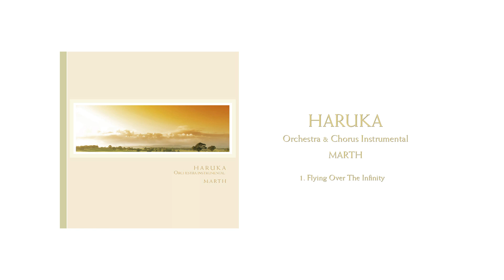HARUKA - Flying Over The Infinity(Track 1)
~Places to Download  Music~
~Places to Download  E-Book~
Second Book L'amore - I Will Love You Even After I’m Gone.

Neither do I belong to any country, any religion, any politics, any psycology and any philosophy.
If I have to say who I am, I am nothing but a part of the whole beings."
Message from MARTH

Since the first world release of 12-title instrumental albums in 2008, the music composed and produced by MARTH has moved the people of all over the world. The music coming through great awareness when he lost his beloved to terminal cancer not only brought solace to him but a heartfelt resonance to the world. His music is loved and highly appreciated by such healing professionals as natural doctors, therapists, healers, etc. of the world. That may be a proof of a depth of healing it can bring the people.
MARTH has brought out more than 80 titles of music, which includes "BEYOND EMBRACING DREAMS" & "BEAUTIFUL WORLD - like you always hoped for" offered to a healing music pioneer & violin virtuoso, Daniel Kobialka. Fascinated by the music of MARTH and invited to Japan after many years from his first visit, Kobialka gave successful concerts in Tokyo & Kyoto in 2008.
In March 2011 when a big earthquake hit Japan, MARTH made an immediate release of a song titled "NAME OF YOUR LIFE" based on his own personal experience of a sudden loss of his beloved. With this simple message; "Nothing is more necessary than being with you...", his music soothed and encouraged the people who lost their loved ones in a tragic accident. In the latest release of "L'amore -I will love you even after I'm gone", MARTH exposed himself to the world as a singer for the first time. His subtle & soaring voice will surely heal us with his and our cherished wishes for peace happiness of the entire world.